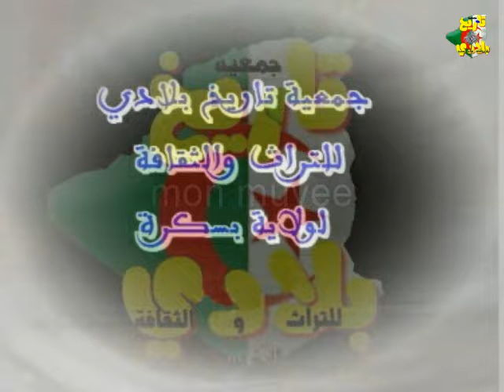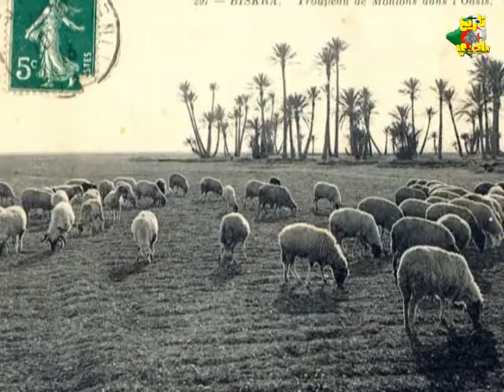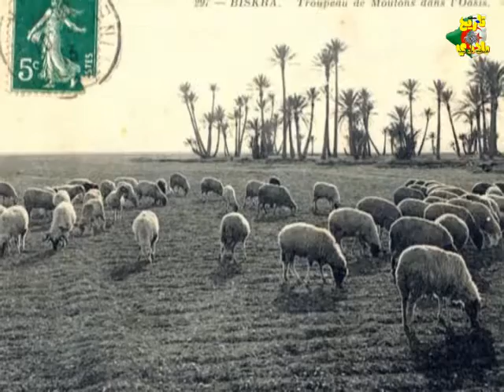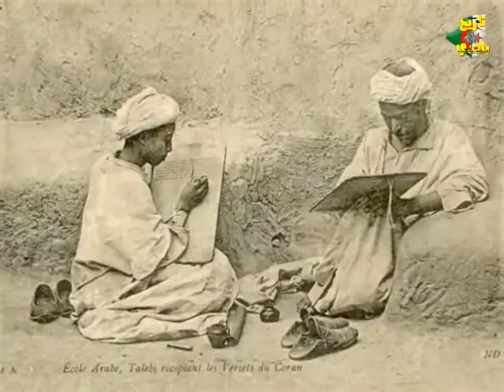Photos du patrimoine de Biskra. chanson de Rehab Tahar بسكرة . رحاب الطاهر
صور تراثية قديمة جدا، مختارة من بلاد الزيبان،  بسكرة، خلال القرنين الماضيين.
 مرفوقة بالأغنية الرائعة والنادرة عن عروس الزيبان ، للفنان المرحوم رحاب الطاهر الليوي.ياصحرا أنت بهجتي.. مونتاج وميكساج جمعي الطاهر. ليشانة
Very old heritage photos, selected from the country of Ziban, Biskra, during the past two centuries.. Accompanied by the wonderful and rare song about the jewel of Ziban, by the late artist Rehab Tahar Al-Liwi. O Sahara, you are my joy... Editing and mixing by Djemai Tahar. Lichana. 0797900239